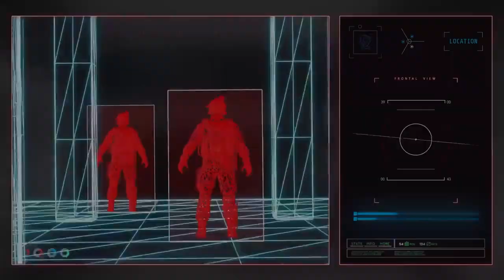🔵🔴LANIUS: israel🇮🇱 new Autonomous Drone!😲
Discover the cutting-edge Elbit Systems LANIUS drone from Israel, an advanced aerial marvel revolutionizing military operations. This YouTube video delves into its exceptional capabilities, unravelling its role in military use and the impact it has on modern warfare. Uncover the incredible technology and tactical prowess behind this state-of-the-art drone that's shaping the future of defense systems worldwide. Join us for an insightful exploration into the world of LANIUS! 🚀🛡️